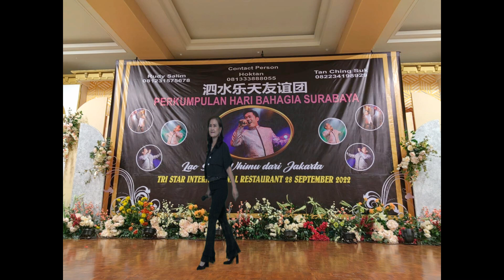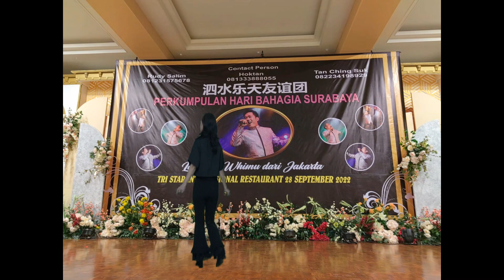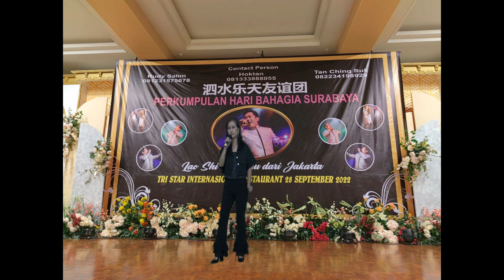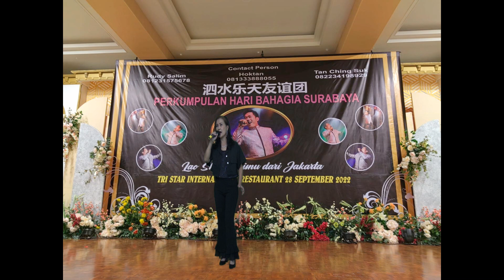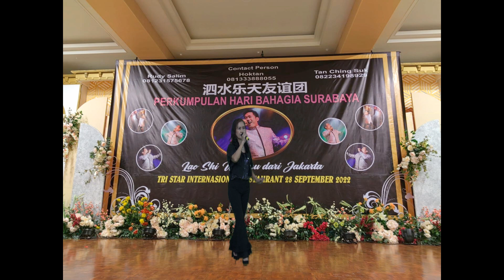Na Yi Ye Wo Cue Le.by Jenny Chen. diTristar Resto .6 January 2023.